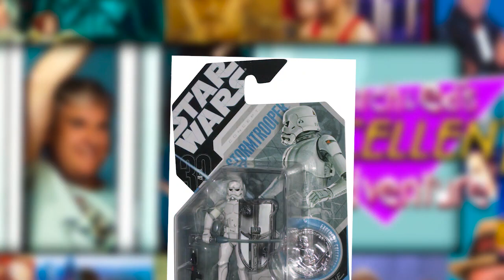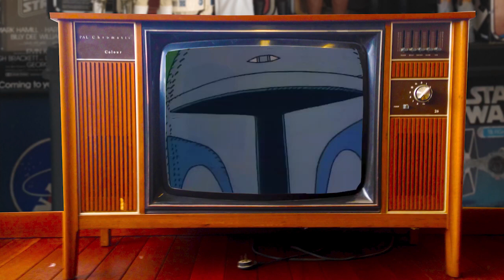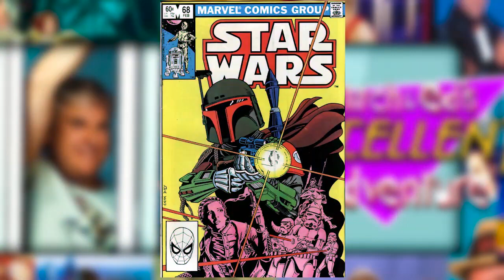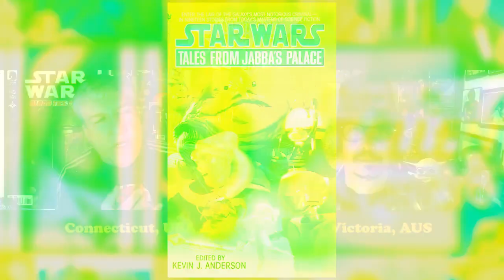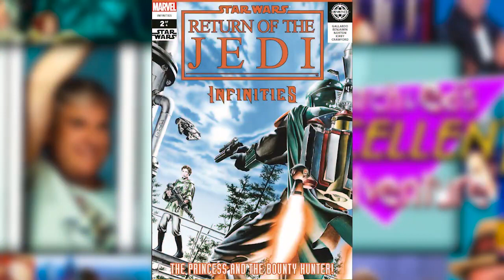All You Need To Know About The Mandalorian